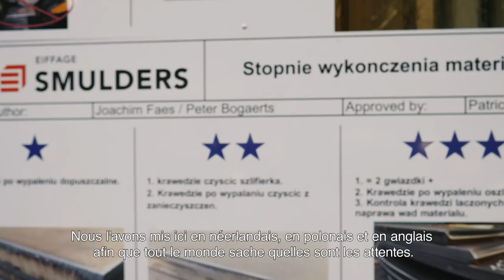VLOG #2 - Q JOBS - SMULDERS ARENDONK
Valerie van Q Jobs gaat op bezoek bij klant Smulders in Arendonk. Smulders is een internationaal staalconstructiebedrijf.

Valerie de Q Jobs visite le client Smulders à Arendonk. Smulders est une entreprise internationale de construction en acier.